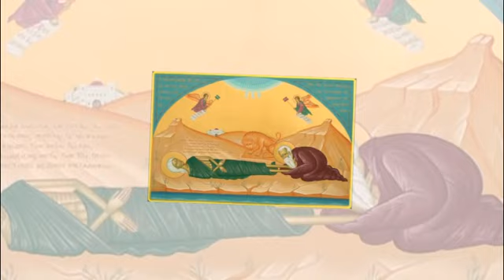Памяти Марии Египетской. Авторская песня Татьяны Макаровой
Мы в пучине греха, и, кажется, нам не выбраться.
И прощения нет, и не будет его никогда.
Преподобную вспомним Марию Египетскую,
Как от страсти греховной к Вере святой пришла.

Не оставил Господь овцу свою заблудшую,
Образумил, наставил на путь исправления
Богородица, грешнице руку свою протянувшая,
Внемля слезным блудницы горячим молениям.

В пустыне скиталась Мария в молитвенной радости,
В зной и холод плоть свою распиная постом.
Вознеслась  до небесной ангельской святости,
Взяв свой крест, верно следовала за Христом.

Жизнь прожила в молчании и воздержании.
Орошала пустыню покаянной горячей слезой.
Получила от Бога плоды своего покаяния:
По Иордану ходила, парила, молясь, над землей.

Многолетней молитвой духовной
Грех свой искупившая.
Отказавшись от жизни греховной,
Святости великой достигшая.

Преподобная мати Марие,
Преподобная мати Марие,
Преподобная мати Марие,
Моли  Бога о нас.